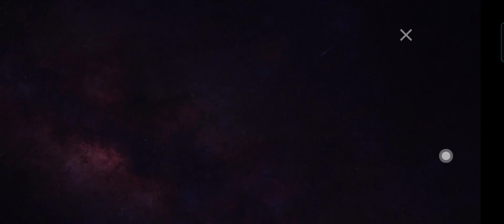Garena Free Fire Clash Squad Rank Fantastic Gameplay Against World Best Player's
Most Toughest Game Ever Which I Have Played In CS - RANKED Mode